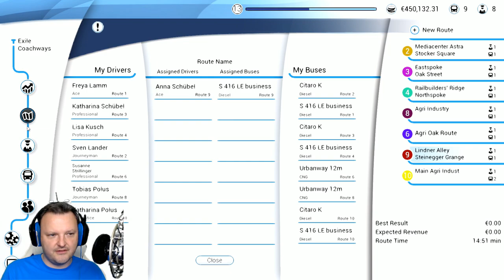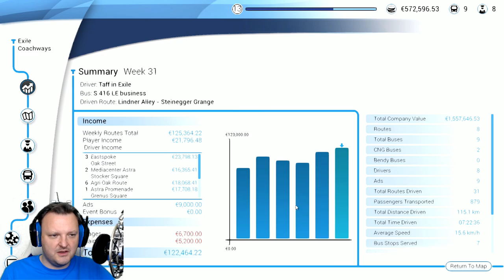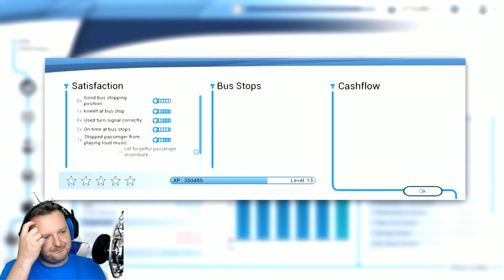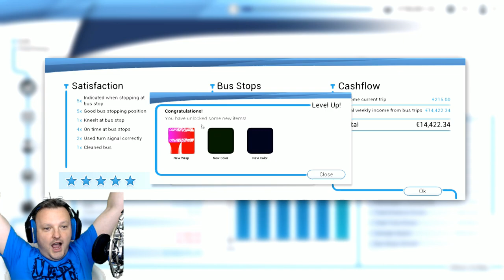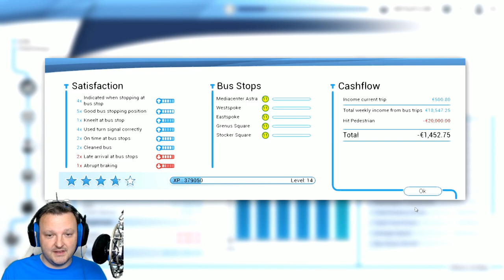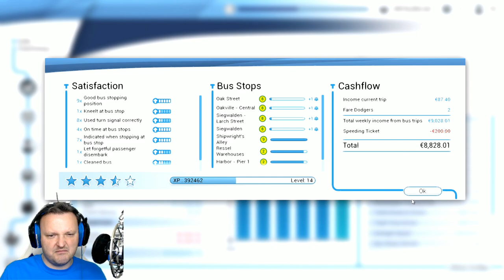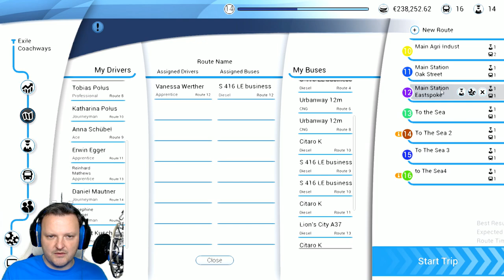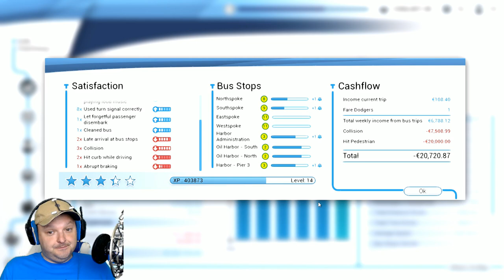Part 1- Bussing around | Birthday Stream | Relaxing!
We take time to build up our Bus company in Bus Sim 18, to gain as big a hold on the bus empire as we can

We are back on the buses as we checkout Bus Simulator 18! Following the very enjoyable series I did on Bus Sim 16, we are starting up a new company hope of fortune and glory!

AMAZON UK
AMAZON USA
AMAZON DE

Bus Simulator 18 is a game by stillalive studios, a developer based in Innsbruck/Austria, which uses the power of Unreal Engine 4 to create a vibrant and believable game world. Face the many interesting challenges of a bus driver’s life and set up your own bus company to transport the residents of the huge and bustling city of Seaside Valley from bus stop to bus stop. No matter if you inch your way forward through the dense traffic of the city center or travel smoothly along the winding roads of Seaside Valley’s rural surroundings - with 8 originally licensed buses by the famous makers Mercedes-Benz, Setra, MAN and IVECO there will always be the right vehicle for any task at hand. Choose freely to work on your career alone in the game’s single-player mode or invite up to three friends for cooperative play in the synchronous multiplayer mode of Bus Simulator 18.

We hope that you will have lots of fun playing Bus Simulator 18!